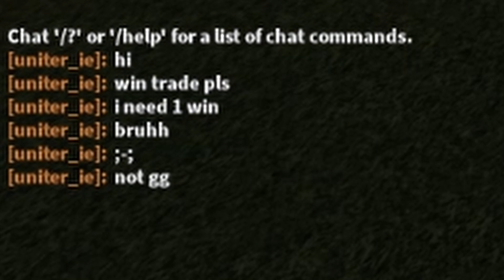[YBA] "1 more win pls"